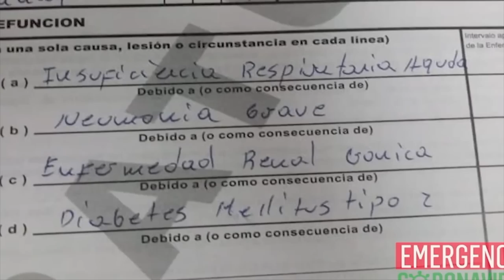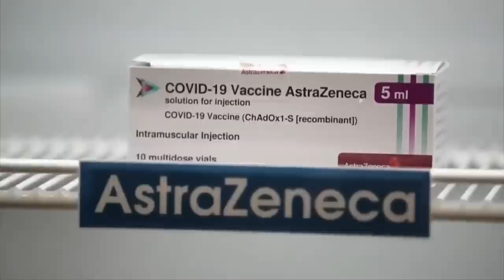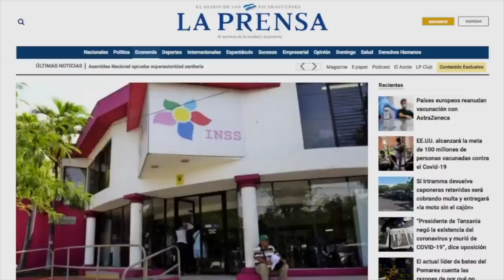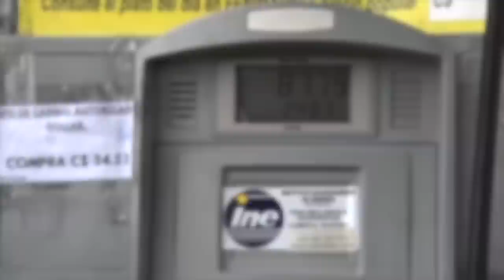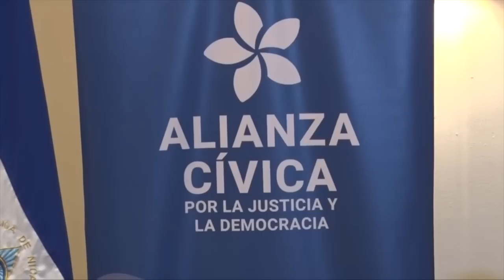Minsa ocultó 8824 muertes por covid 19 en primer año de la pandemia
El Minsa ocultó más de 8 mil muertes por Covid-19, en el primer año de la pandemia.

- Sigue misterio con plan de vacunación.
- Las arcas del Frente Sandinista.
- INSS deroga beneficios del seguro facultativo.
- Continúa alza imparable en los combustibles.
- Aprueban ley para legalizar a Dreamers en Estados Unidos.
- Cacería contra opositores en Bolivia.
- El Jefe del Comando Sur advierte sobre la influencia de Rusia y China en Nicaragua.
- Sin acuerdos para unidad opositora.
- Alianza Ciudadana inicia su mecanismo de inscripción de candidatos.

Este es nuestro Informe Semanal de noticias..